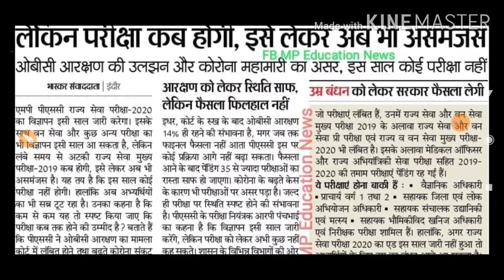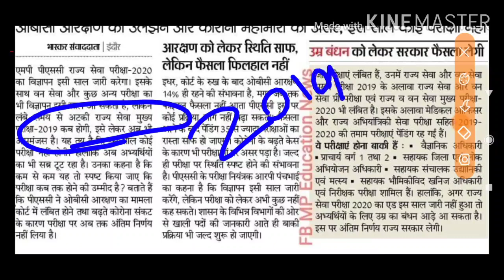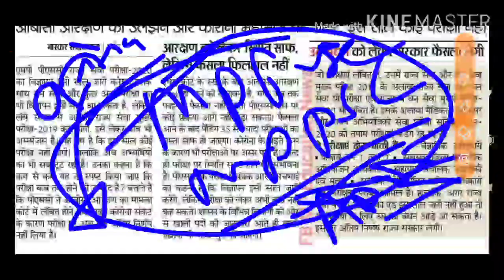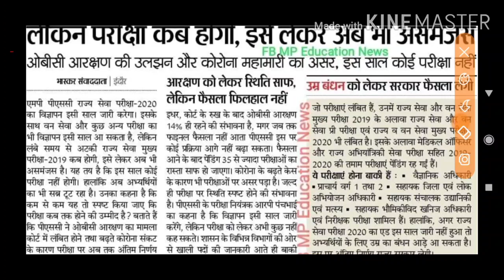MPPSC UPDATE /BREAKING NEWS / NOTIFICATION IN 2020 /आने वाला है नोटीफिकेशन/MPPSC MAINS LATEST UPDATE